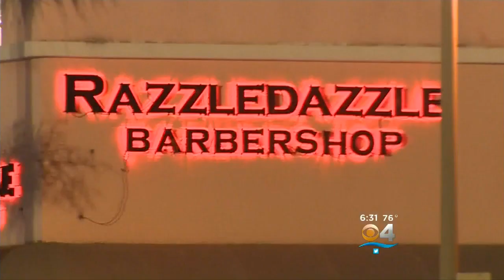Attempted Bank Robber’s Identity Released After Fatal Police Shooting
CLICK To Watch The Report